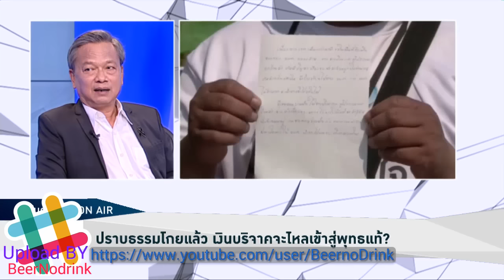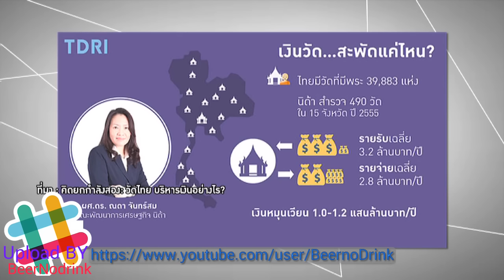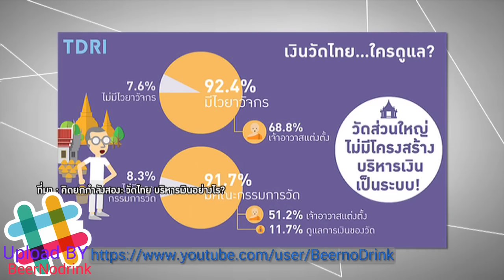ใบตองแห้ง On Air : ปราบธรรมโกยแล้ว เงินบริจาคจะไหลเข้าสู่พุทธแท้?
ใบตองแห้ง On Air 23/02/2017 Voice TV : ปราบธรรมโกยแล้ว เงินบริจาคจะไหลเข้าสู่พุทธแท้?